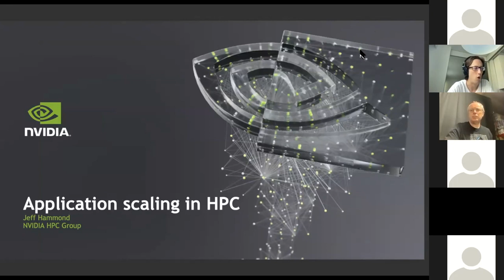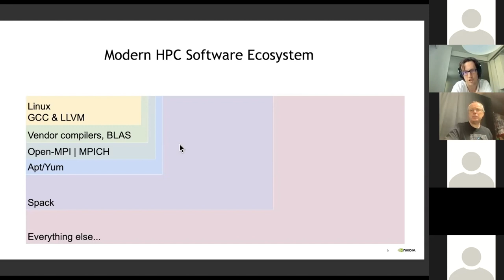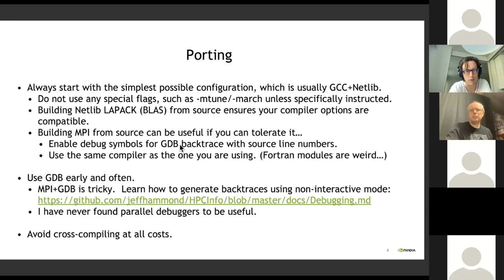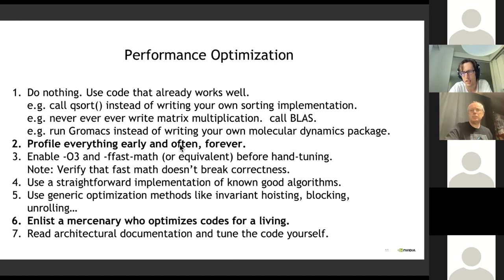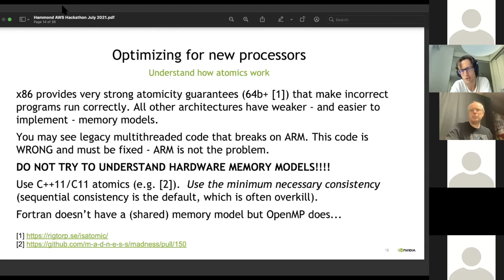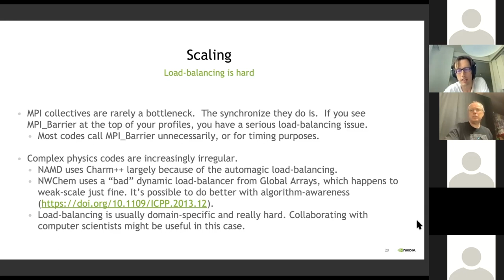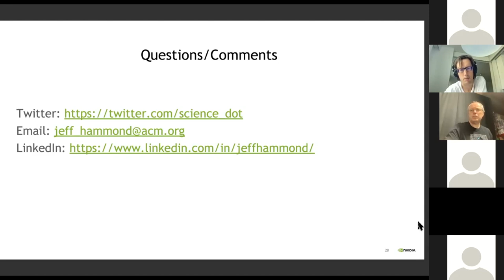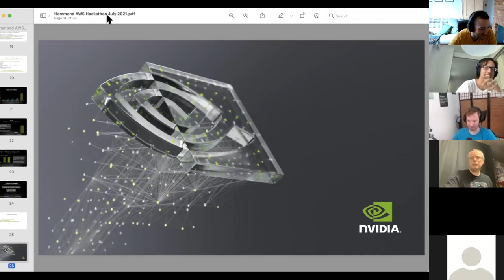Arm/AWS Cloud Hackathon Talk - Application Scaling with Jeff Hammond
This is a talk that was delivered at the AWS/Arm Cloud Hackathon in July 2021.

Jeff Hammond is a computational scientist at NVIDIA and walks through techniques for getting applications to scale in HPC.

The Summer Hackathon ran for a week from July 12-16 in 2021. It's purpose was to assemble the HPC community around a common goal of beginning the porting/testing/tuning process for dozens of codes to use Arm-based processors, in this case, AWS's Graviton2's.

During the week we had a series of talks from global leaders and experts in various fields from compilers to networking, profiling debugging and tooling. We've published all the talks here in the HPC Tech Shorts channel, in the hope that everyone gets some value from them.